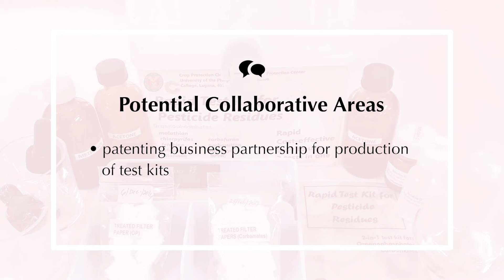16 | Rapid Test Kits for Pesticide Residue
This portable and affordable technology helps detect and quantify toxic pesticide residue in vegetables and other crop commodities within 15 minutes to ensure that harvests are safe for consumers.